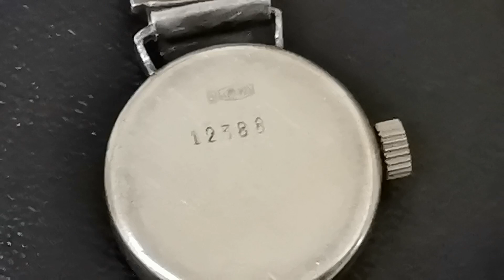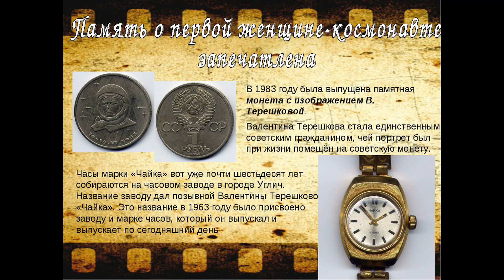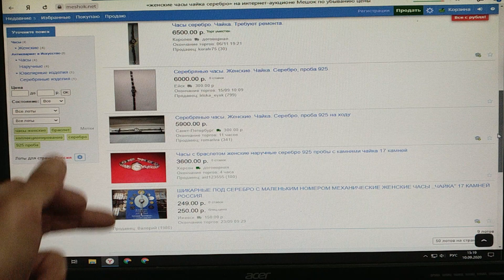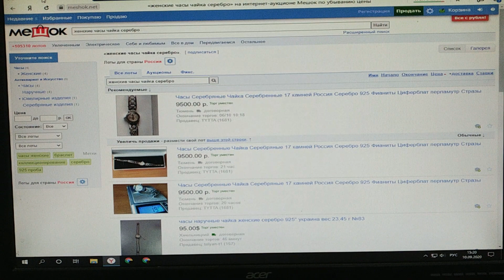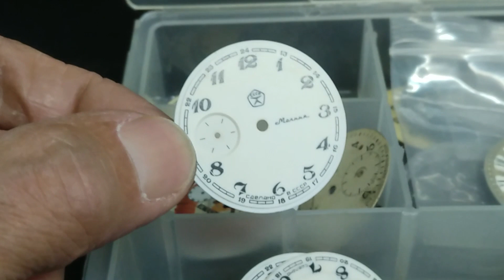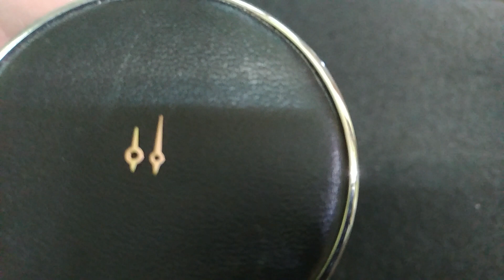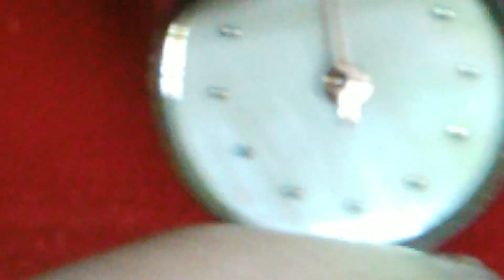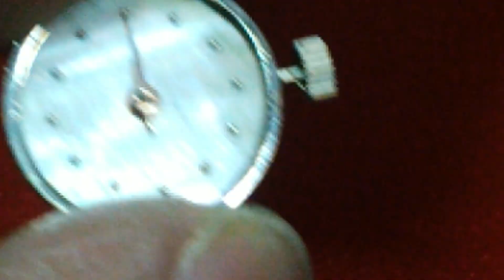СЕРЕБРЯНЫЕ Часы "ЧАЙКА" c Барахолки/Авито, Приводим в ПОРЯДОК и ДАРИМ!